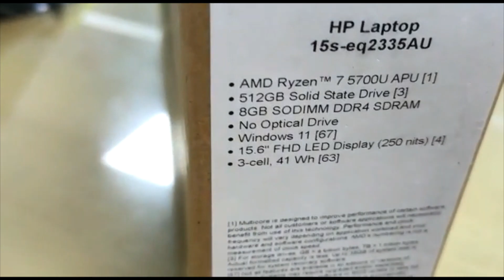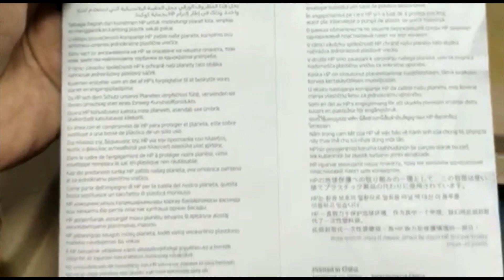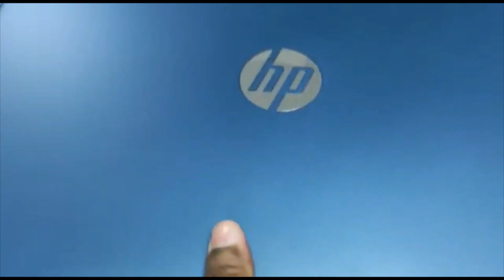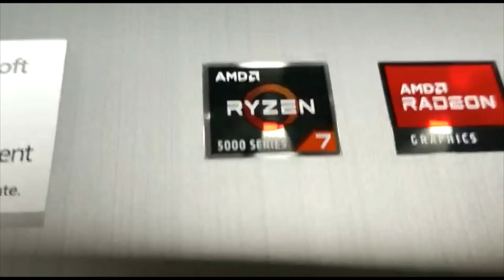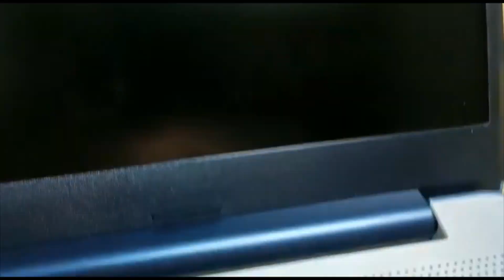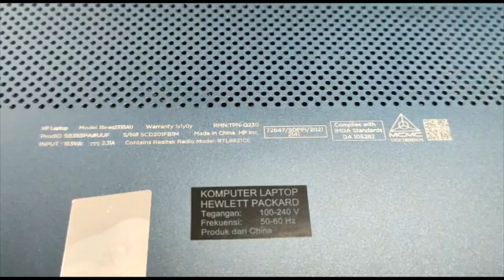HP 15s-eq2335AU Ryzen 7 5700U laptop Unboxing Review | 8GB Ram 512GB SSD 15.6" FHD Display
HP 15s-eq2335AU Ryzen 7 5700U 15.6" FHD Laptop

Processor : AMD Ryzen 7 5700U-1.80 To 4.30 GHz
Chipset : AMD Integrated SoC
Memory : 8GB DDR4-3200 MHz RAM ( 4*2 )
Storage : 512 GB PCIe NVMe M.2 SSD
Graphics : AMD Vega Graphics
Display : 15.6" FHD (1920 X 1080), Micro-Edge, Anti-Glare, 250 Nits, 45% NTSC
Adapter 45 W Smart AC Power Adapter
Battery : 3-Cell, 41 Wh Li-Ion
Operating System Win11 Home & MSO
Networking Realtek RTL8821CE-M 802.11a/B/G/N/Ac (1x1) Wi-Fi® And Bluetooth® 4.2 Combo
Bluetooth Bluetooth 4.2 Combo
Audio Dual Speakers
WebCam HP True Vision 720p HD Camera With Integrated Dual Array Digital Microphones
Color Spruce Blue
Dimensions (W X D X H) 35.85 X 24.2 X 1.79 Cm